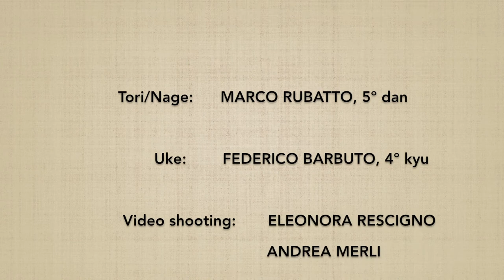Katatedori SHIHONAGE (ura) - Marco Rubatto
Forma di base (kihon) e fluida (ki no nagare) di "presa ad una mano e proiezione nelle quattro direzioni" (katatedori shihonage), forma posteriore (ura)

Basic form (kihon) and fluid form (ki no nagare) of "one-handed grip and four-way projection" (katatedori shihonage), backward form (ura)